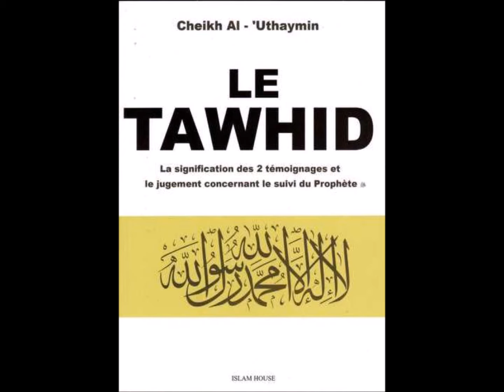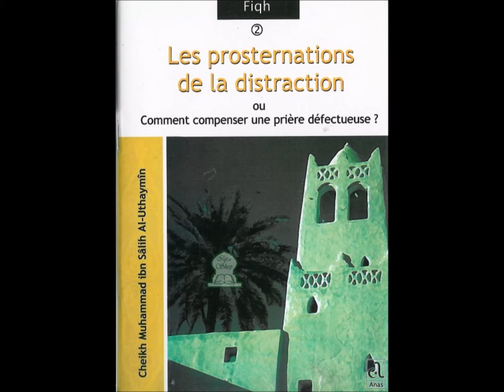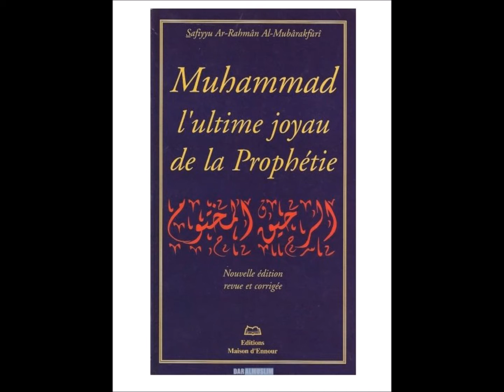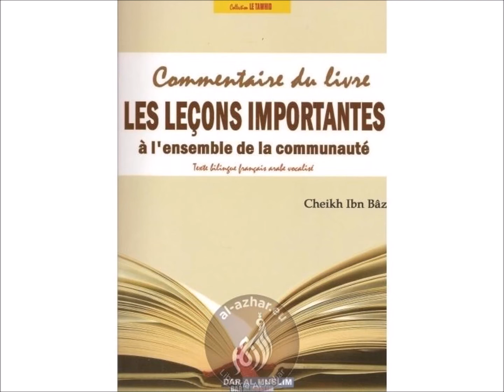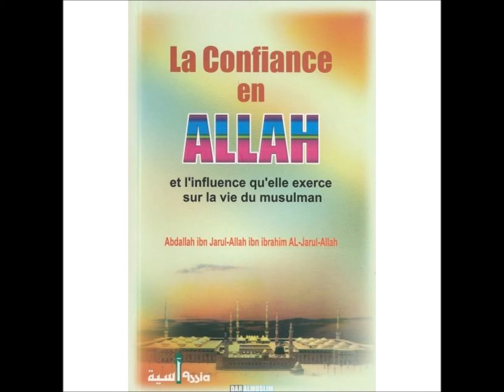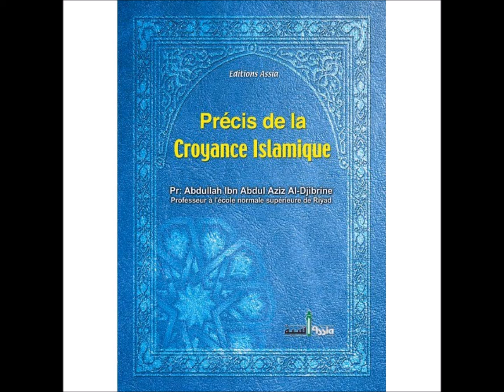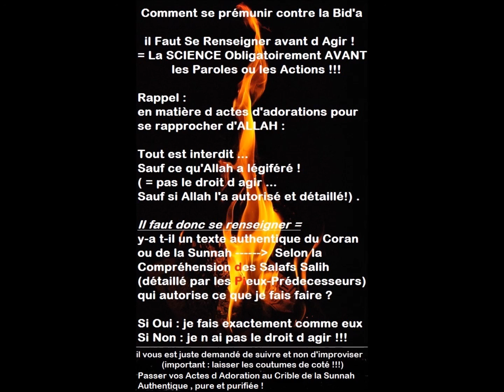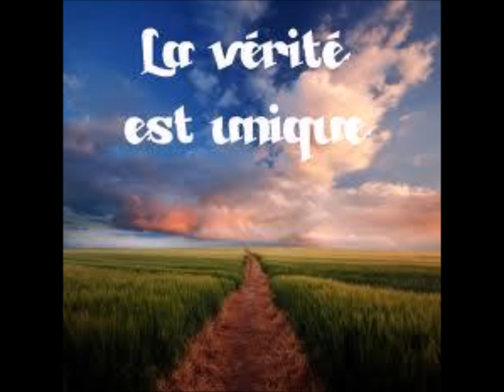Le danger de l'ingratitude envers les Bienfaits d'Allah (swt)